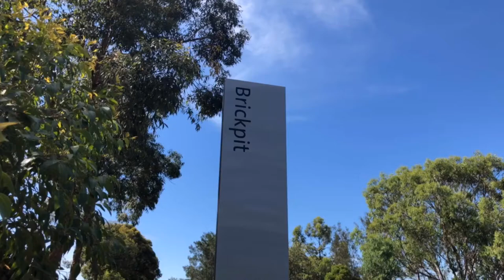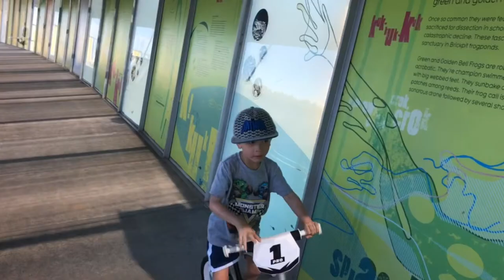REVIEW - Brickpit Ring Walk @ Homebush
Ring walk around the Brickpit, over at Homebush NSW at Sydney Olympic Park.
Maybe not a review, as such, but good enough if you need an idea before heading along.
And hey, it's free, which is not that common these days!